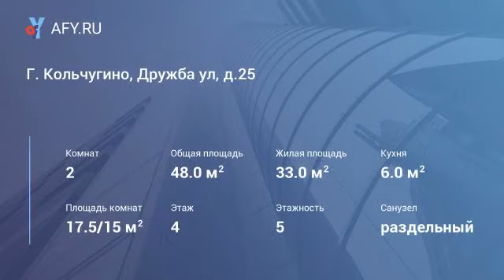Г. Кольчугино, Дружба ул, д.25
Цена: 950 000 Руб.
2 ккв, 4/5 эт, 47, 5/32,5/6 кв.м, кирпичный

Продается теплая, сухая двухкомнатная квартира в центре г. Кольчугино, Дружба ул, д.25, на 4-м этаже 5-ти этажного кирпичного дома. Общая площадь 47.5 кв.м, комнаты 17.5 кв.м, 15 кв.м, кухня 6 кв.м, с/у раздельный, окна пвх, полы линолеум, установлены счетчики на горячую и холодную воду, новый электрический счетчик. Квартира не угловая, комнаты смежные. Напольное покрытие — линолеум, входная дверь металлическая, ж/б перекрытие. Тихий , чистый подъезд, спокойные соседи. Приятный вид из окон. Беспроблемное подключение интернет, домофон. Балкон застеклен пвх, отделан деревом. В шаговой доступности: школа, детская площадка, сеть продуктовых магазинов, аптека, поликлиники, остановка общественного транспорта. Транспортное сообщение с городом Москвой, от МКАД 120 км по Щелковскому, Ярославскому, Горьковскому шоссе. Быстрый выход на сделку! Стоянка рядом с домом. Развитая инфраструктура, хорошее транспортное сообщение. Помощь в получении ипотеки и покупки за средства материнского капитала!